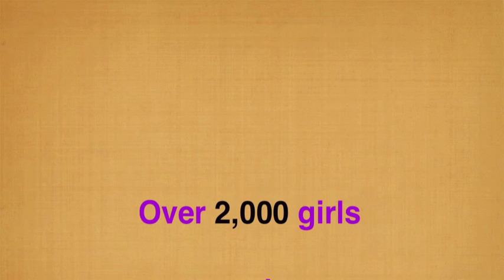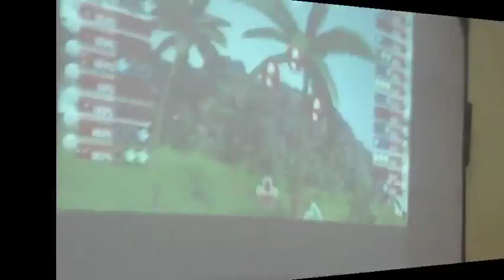SHOCKTOBER Dance Party TYWLS Astoria - Energy Up!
EnergyUp celebrates the First Sugar Free Public School, The Young Women's Leadership School in Astoria, Queens.